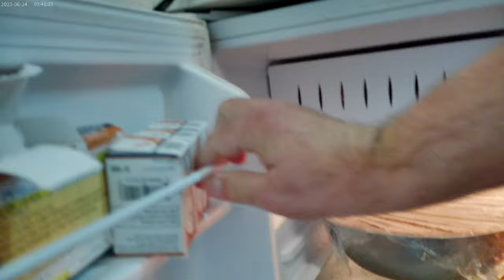Some unhealthy shit for shitting latter on oh yeah !! (10-29-24)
I don't give a fuck potatoes with butter, cheese and chili on top, and I'm having diet pepsi as well.  Pass the tums please !!